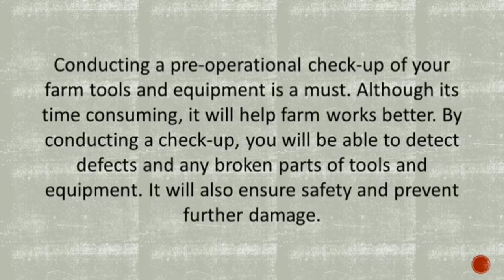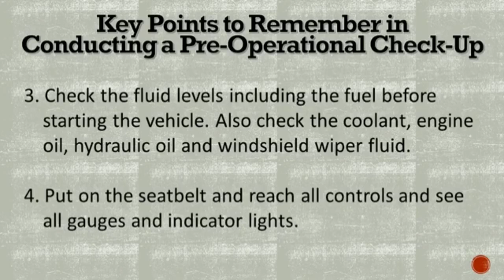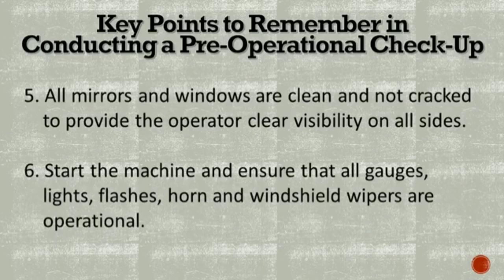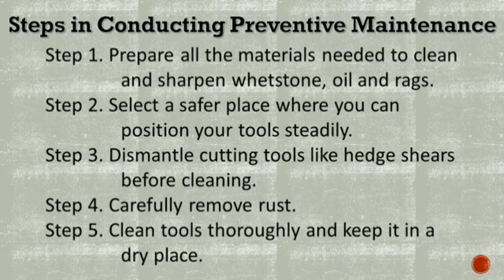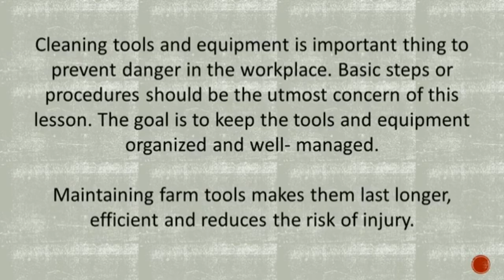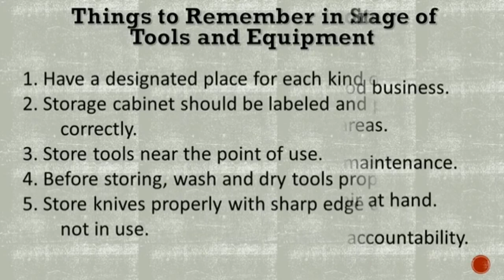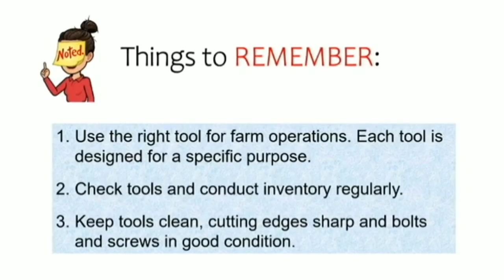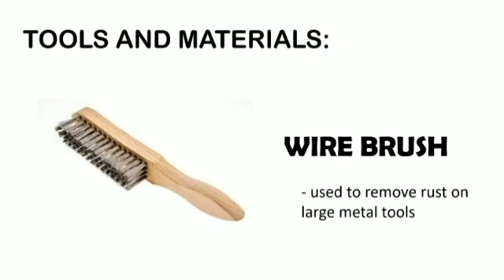TLE: Crop Production First Quarter: Lesson 2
I hope you will learn a lot from this video.

Credit: Ms. Princess Klowie Delmar Delos Reyes